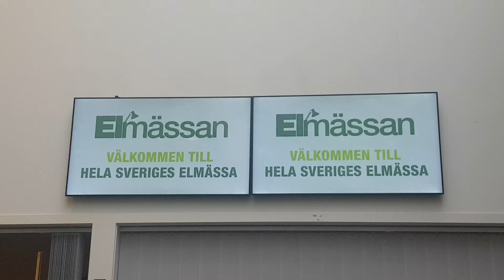Elmässan och några anslutna leverantörer till Symbrio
Symbrio var på Elmässan och träffade några anslutna leverantörer till Symbrio.

Symbrio utvecklar ett inköps- och fakturahanteringssystem inom bygg- & installationsbranschen.